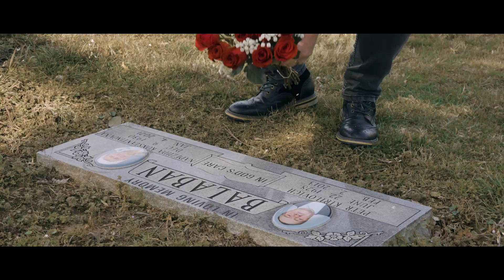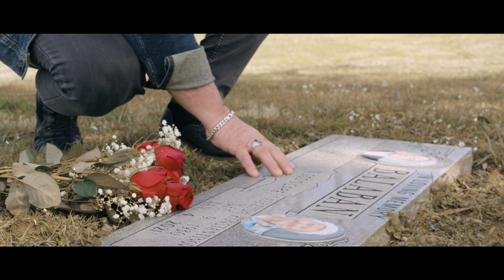Yuriy balaban - MAMA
A big thank you to all that made this project possible.

Yuriy Balaban - words and music Writer                Lead vocals
Urei Tropets -     Mixing / Mastering and co arranger
Eddie Wilson -  orchestra  director/ parts￼ co producer
James Balaban - media production/ co music producer / Bass player
Петр Семенюк - Co music producer arranger

Video and film team
Gleb Krop
Egor Takarevich
David Guzenko

Band members
Lead vocals               Yuriy Balaban
Keys                             Roman Balaban
Bass /back vocals  James Balaban
Upright Bass            Julie Balaban
Electric guitar          Fernando Pedron
Piano                           Eddie Wilson
Acoustic Guitar       Paul Rinki
Flute                             Kristen ￼ Terris
Drums                         Pranay Richard